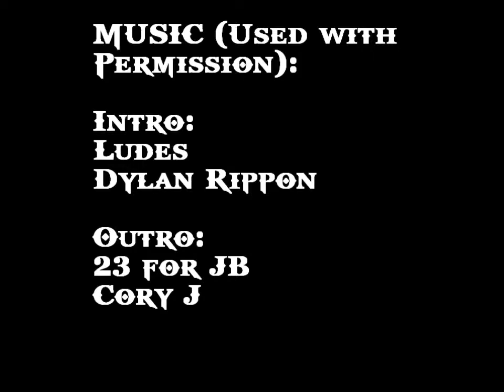Morning Thunder 12/8 - Fitted hats, gray hair, and more SW:TOR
I love fitted hats! I have gray hair! I downloaded the SW:TOR release client! As always, filmed on my iPod Touch, edited and uploaded using totally free software. Music provided with permission by Cory J And Dylan Rippon.